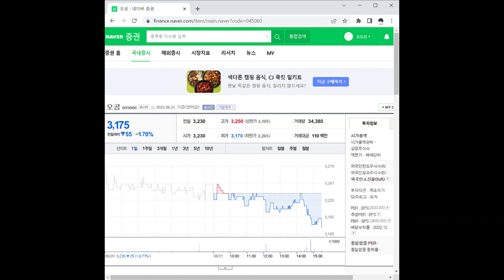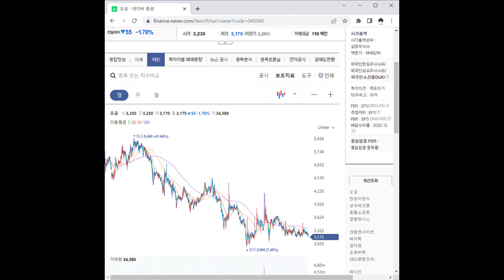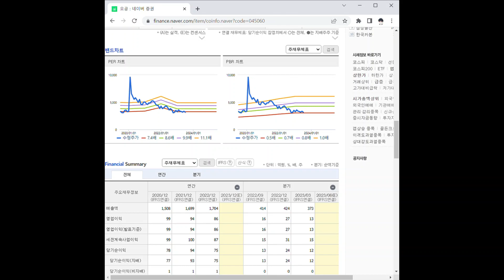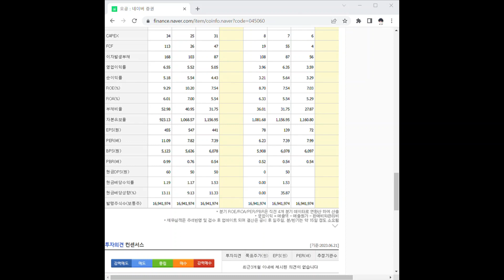045060오공 주가 전망 및 차트 분석